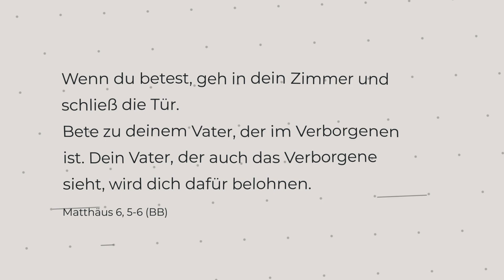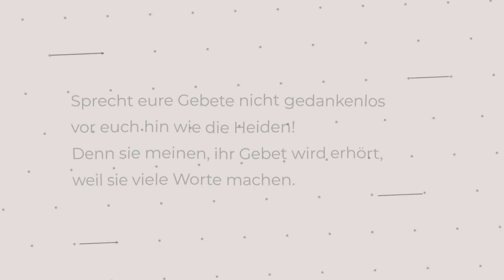Vater Unser – Das instant Nudel Gericht der Gebete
Das Vater Unser ist schon ein interessantes Gebet. Viele können es auswendig und häufig wird es einfach nur so heruntergeleiert. Was hat Jesus damit eigentlich wirklich gemeint?